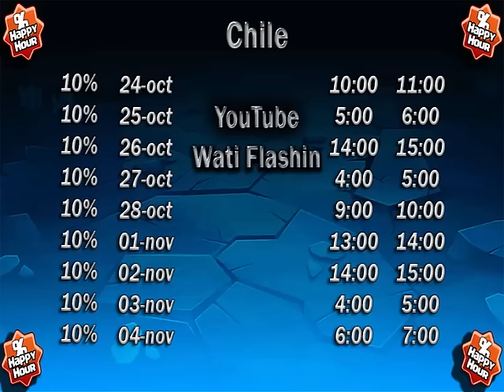Monster Legends - Horas de descuento Laberinto Halloween - MODIFICADOS por SP !!!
Kap0 Team

Codigo: EG53862
Codigo: EG53862

Codigo: epzdlzdo
Codigo: epzdlzdo

Música